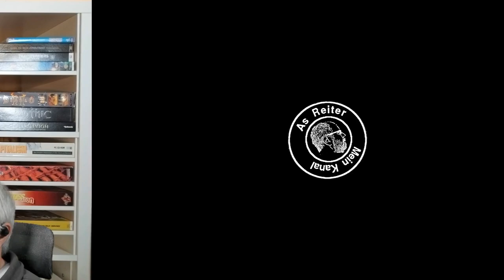Simutrans pak192 comic v0 71 Deutsch S3E071